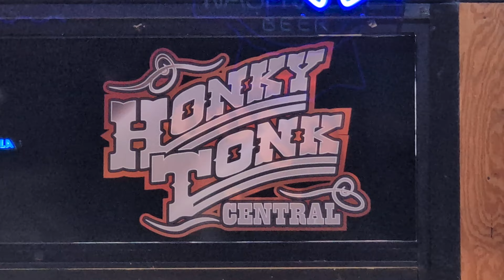Morgan Frazier @ Honky-tonk central